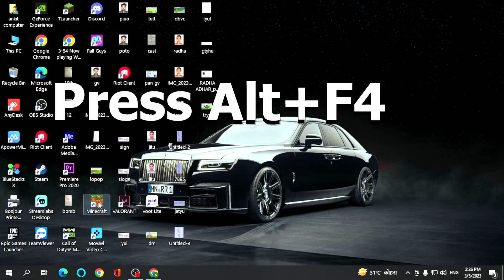EASY NEW UNLIMITED { NETHERITE SCRAP DUPLICATION } GLITCH IN BEDROCK 1.19.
Hay GUYS
I’m playing a lot of PC  games like as , Mobile games , MINECRAFT etc.

✿PC specs✿
RAM – 8GB
✿ Chat with me
music provider by

Quries
OinkOink,
minecraft glitch,
mincraftbedrock duplication glitch,
minecraft nethrite duplication glitch,
minecraft bedrock duplication glitch
minecraft netherite duplication glitch pc
1.19netherite scrap duplication glitch
1.19 nethrite duplication glitch bedrock,
minecraft nethrite duplication glitch 1.19 bedrock,
minecraft netherite duping,
netherite duplication glitch new 1.19.3
,netherite duplication glitch,
minecraft netherite duper new 1.19,
netherite glitch,
netherite